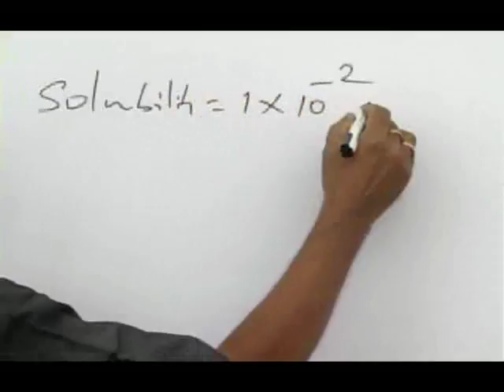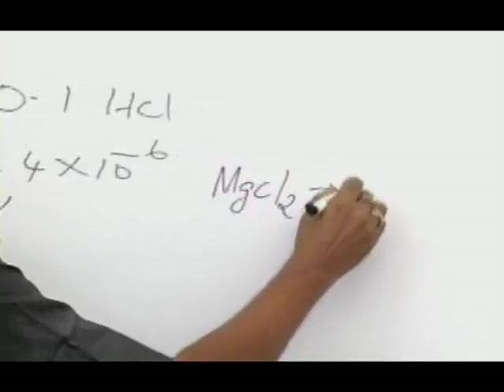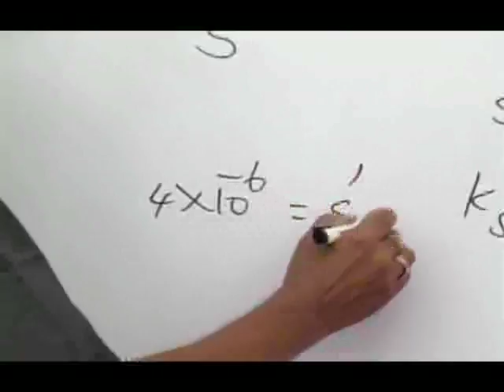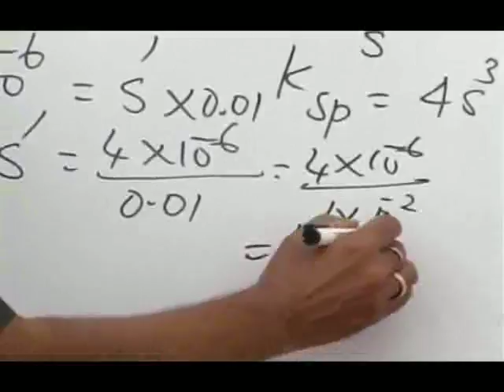Chemical Equilibrium and Ionic Equilibria - NEET JEE Chemistry Part 5